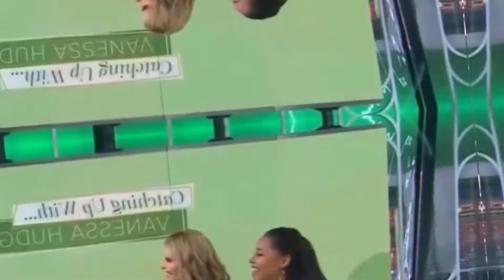Vanessa Hudgens Heartbroken: Austin Butler Caught Cheating?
Welcome to Celebrity Bling, your go-to source for all the latest celebrity gossip and news. In today's episode, we're discussing the rumors surrounding Austin Butler and Vanessa Hudgens' breakup. According to reports, there have been speculations that the 'Elvis' actor may have cheated on the 'High School Musical' star. But is there any truth to these allegations? We'll be breaking down all the details and providing an analysis of this developing story.

You won't want to miss out on the inside scoop from Celebrity Bling.